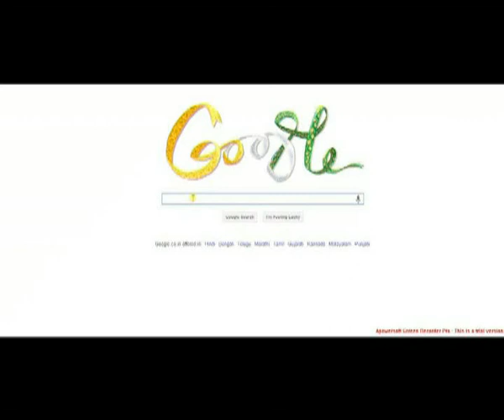Sulekha Ad Film by PrithviKanth Bhaskaran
Sulekha Ad film, developed for a contest run by Sulekha.com-Yellow Pages. The film will be judged based on public voting.